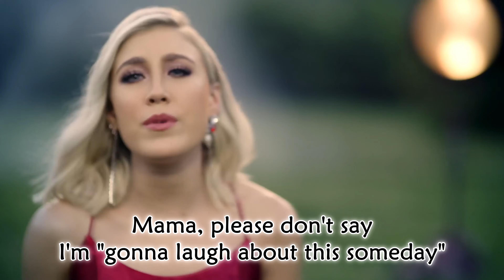Top 20 Best Hit Songs of 2020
originally uploaded: February 9th, 2021
previous view count: 289

These'll do.

Chapters:
0:00 Introduction
0:35 #20
3:21 #19
6:11 #18
9:01 #17
11:12 #16
13:54 #15
16:46 #14
19:28 #13
22:42 #12
27:26 #11
29:37 Deleted Bonus Footage
30:01 #10
34:34 #9
37:02 #8
39:55 #7
42:16 #6
45:37 #5
49:20 #4
54:37 #3
57:35 #2
1:01:16 #1
1:08:35 Phil's Outro